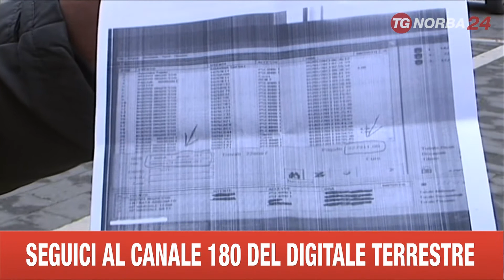S G ROTONDO POLEMICHE PARCHEGGI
IL TRIBUNALE DI FOGGIA HA DISPOSTO UNA PERIZIA PER ACCERTARE L’AMMONTARE DEI PROVENTI DELLA SOSTA A PAGAMENTO A SAN GIOVANNI ROTONDO. IN BALLO C'È IL LICENZIAMENTO DI 36 LAVORATORI E DOSSIER ANONIMI SULLA PRESUNTA SPARIZIONE DI DENARO